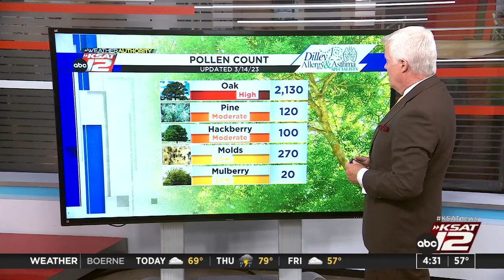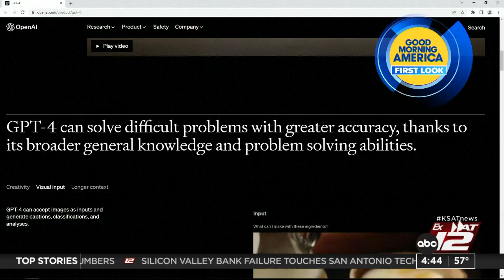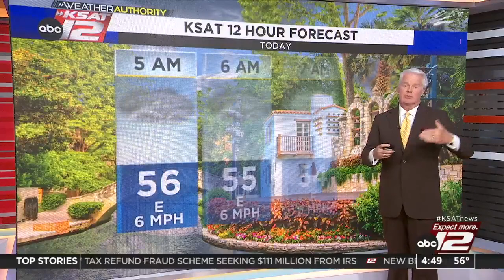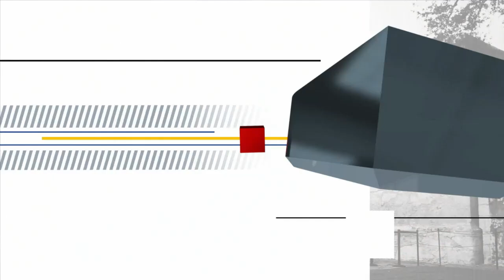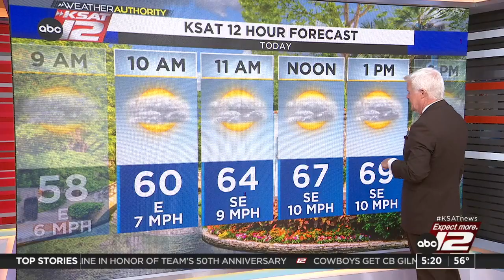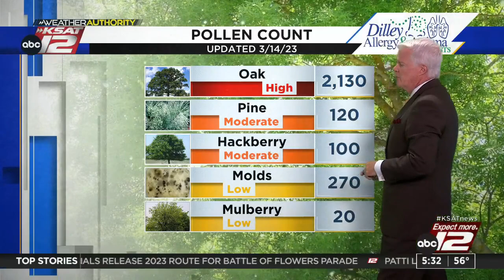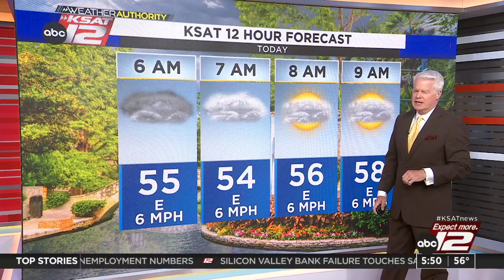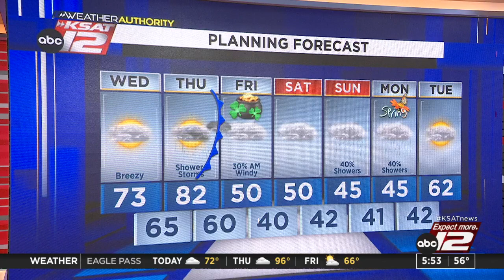Good Morning San Antonio 4:30a : Mar 15, 2023